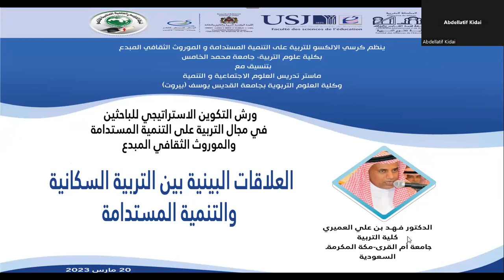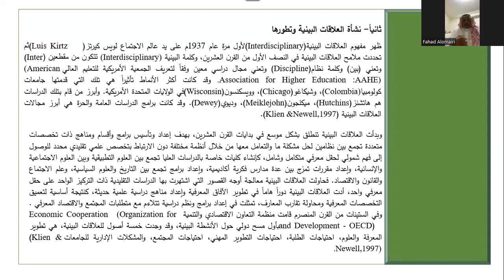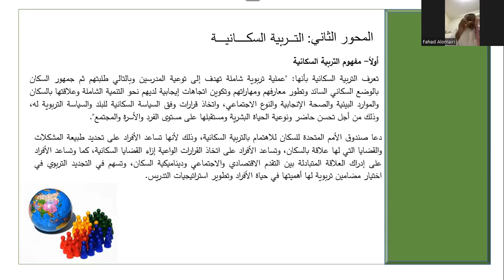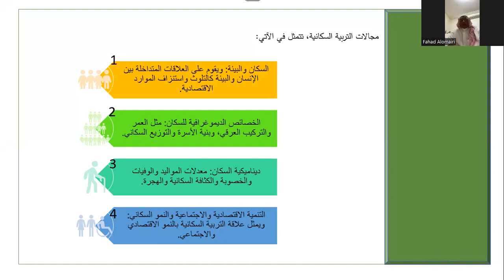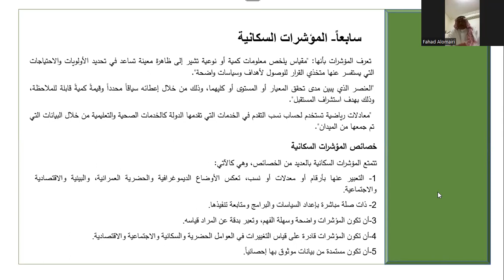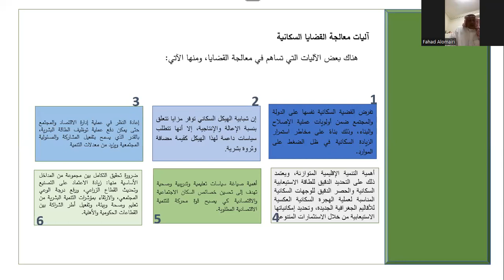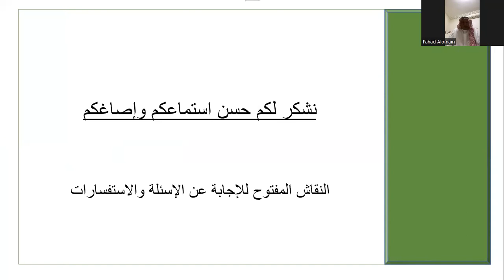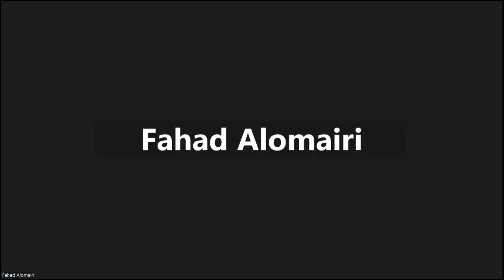كرسي الالكسو للتربية على التنمية المستدامة العلاقات البينية بين التربية السكانية والتنمية المستدامة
ينظم كرسي الالكسو للتربية على التنمية المستدامة والموروث التقافي  المبدع بكلية علوم التربية، جامعة محمد الخامس بتنسيق مع ماستر تدريس العلوم الإجتماعية وكلية العلوم التربوية بجامعة القديس يوسف (بيروت)، ندوة دولية حول العلاقات البينية بين التربية السكانية والتنمية المستدامة من تقديم الدكتور فهد بن علي العميري، أستاذ المناهج وطرق تدريس الدراسات الاجتماعية قسم المناهج وطرق التدريس- كلية التربية- جامعة أم القرى- مكة المكرمة